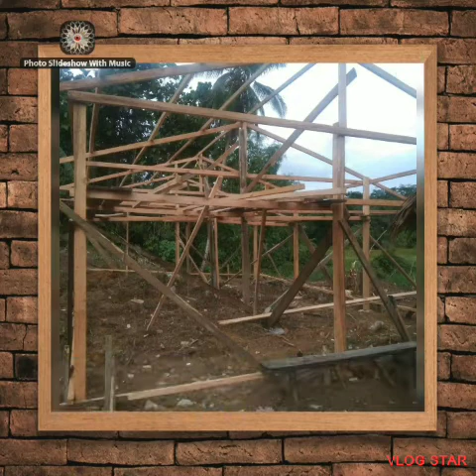jmcl hoai, dream come true....assn. meeting hall.